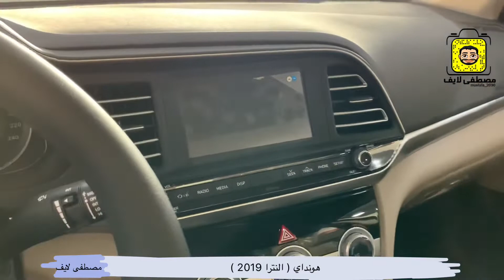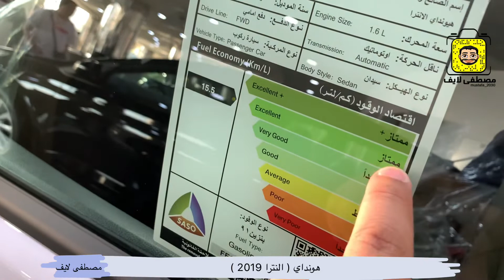سيارة هونداي ( النترا ) 2019 ( نظرة و جولة )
💫  متجر
  🔹 { زينة } 🔹
لمستلزمات السيارة 🚙  💫